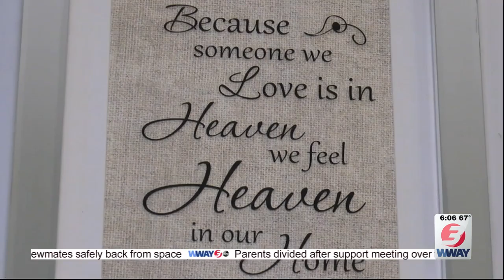‘Always wear a seat belt’: Family warns others after teen dies in crash